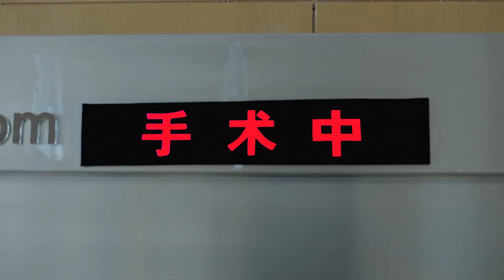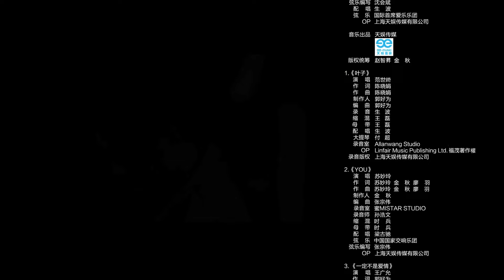【ENG SUB】《可惜不是你 Where the lost ones go》第12集 柳昕语情况危急 柳昕然张大鸟分手| 芒果TV纯爱剧场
叶子和向泽弈从青涩邂逅到甜蜜相恋，从相互依偎到支离破碎的爱情故事。

剧情简介：
叶子考入美术学院，阴差阳错间与校园风云人物向泽弈结缘，自此她原本平凡的生活变得与众不同。一开始两人显得格格不入，矛盾频发，在经历种种事件后，互生情愫，然而就在两人的爱情水到渠成时，一场意外发生，向泽弈因失手重伤他人而入狱，对于叶子只能不告而别，叶子四处找寻，毫无所获。毕业后，向泽弈出狱，鼓足勇气重新出现在叶子面前，而此时叶子身边已经有了青梅竹马的林森的陪伴。向泽弈告知叶子当年事件真相，两人解除误会，重新走到了一起。

导演: 英英鹿
主演: 范世琦/宋妍霏
类型: 爱情
制片国家/地区: 中国大陆
语言: 汉语普通话
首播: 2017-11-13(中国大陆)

chapter章节
00:00 片头曲
01:42 正片
43:52 片尾曲